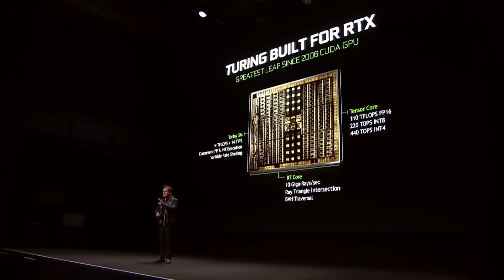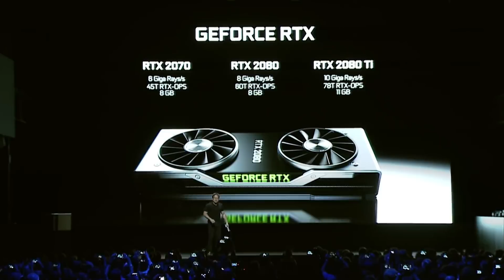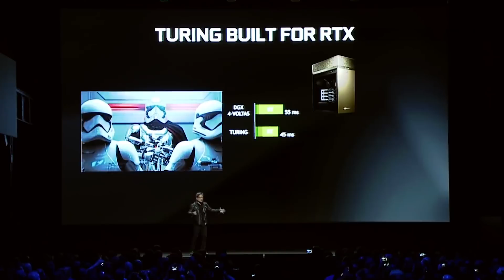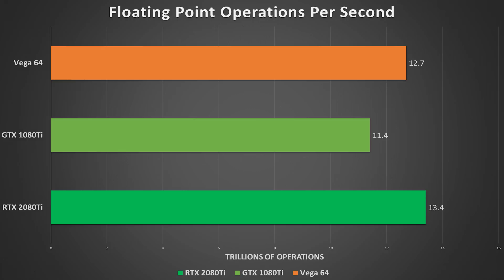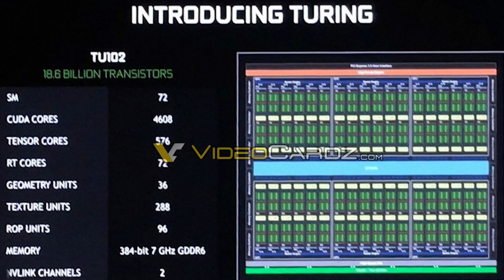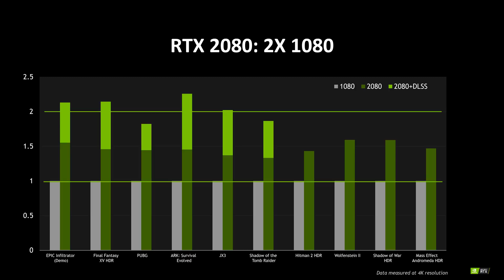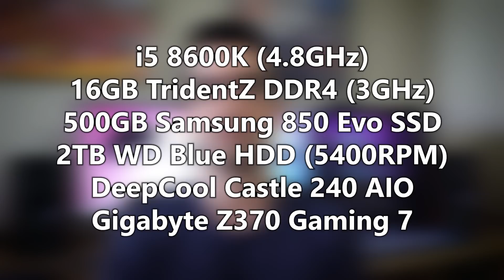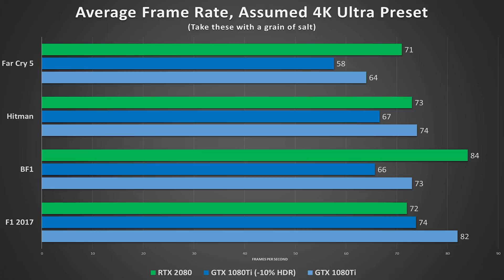Let's Talk Nvidia RTX & FPS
Nvidia RTX & it's FPS have brought up important questions that must be explored. Will the Nvidia RTX 2080 and the Nvidia RTX 2080ti meet expectations?

2x Pixio PX275h IPS Monitors